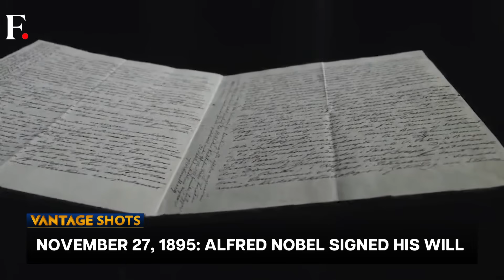China's Robot Sets World Record After Walking 106 Km in 56 Hours | Vantage with Palki Sharma | N18G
China's humanoid robot creates Guinness world record after walking 106.286 km (348,707 ft 4.322 in) in 56 hours. The robot, AgiBot A2, built by Agibot Innovation in Shanghai, was optimized between April and May of 2025 to avoid falling during hundreds of hours of continuous operation. On 17 August, the robot successfully completed a 24-hour fully autonomous walk in high temperatures nearing 40°C.

Also on Vantage Shots:

- Pope Leo XIV visits Ankara's Ataturk Mausoleum during his first foreign trip. Turkish President Recep Tayyip Erdogan welcomed Pope Leo at the Presidential Palace.
- Soyuz spacecraft blasts off for the International Space Station – with a Russian and American crew on board. Crew members include NASA astronaut Chris Williams, Roscosmos cosmonauts Sergey Kud-Sverchkov and Sergey Mikaev.
- This day in history: In 1895, Swedish dynamite millionaire Alfred Nobel signed his last will. In this will - Nobel specified that a bulk of his fortune would be set aside as a fund. This fund would be used for prizes to "Those who shall have conferred the greatest benefit to humankind”.This led to the establishment of the Nobel Prize - that we know today.

China | Robot | World Record | Firstpost | World News | News Live | Vantage | Palki Sharma | News